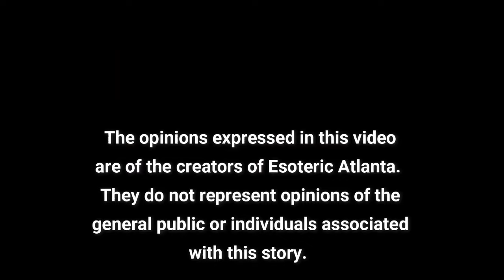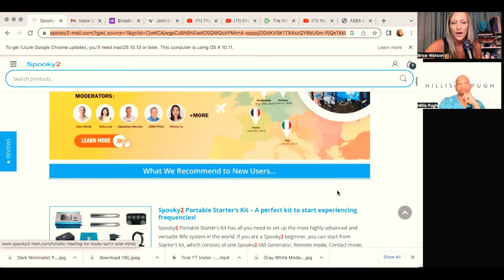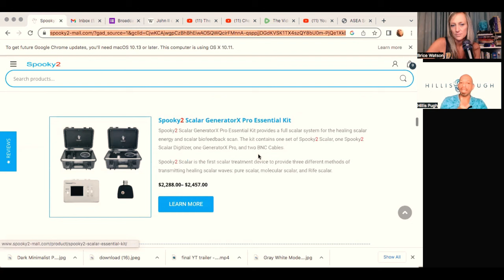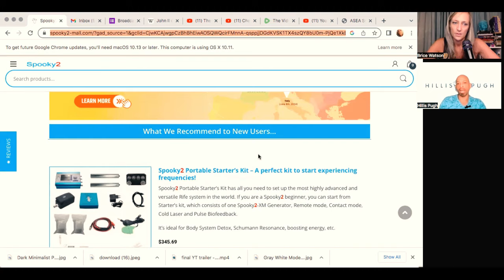Secrets of The Old World with Hillis